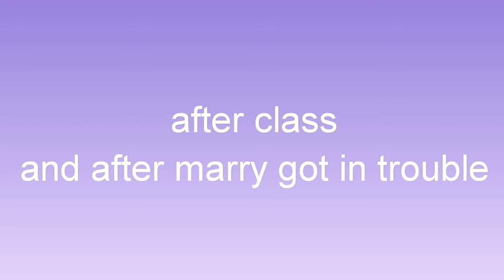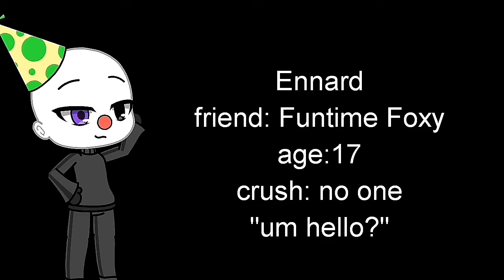My Senpai (ep1 the mistake made) {GLMM}